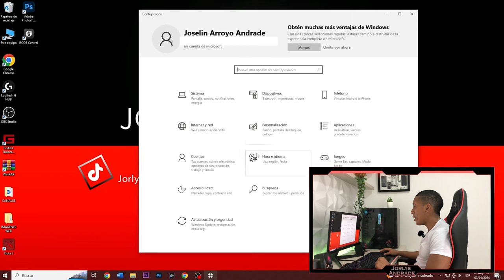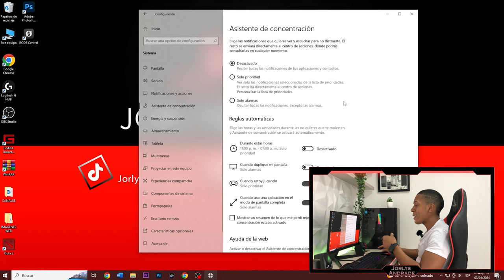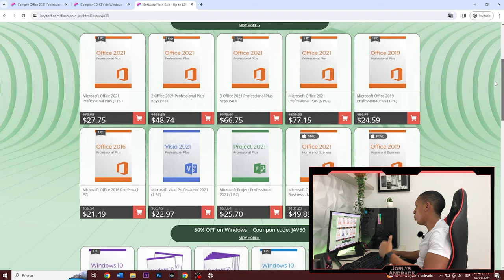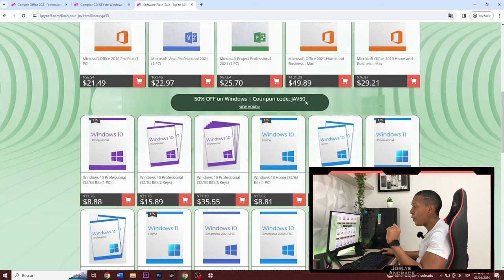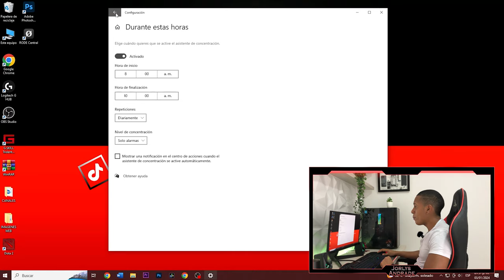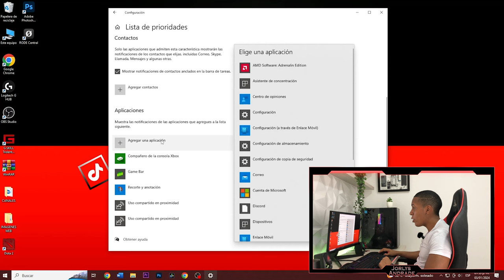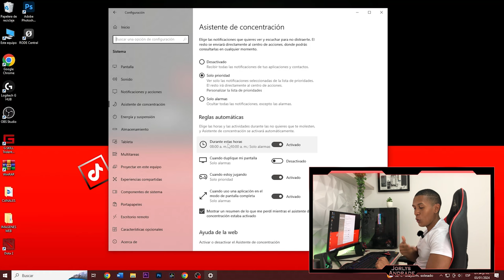Como activar y utilizar el asistente de concentración en Windows 10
Aprendamos a como activar y utilizar esta increíble herramienta, la cual es el asistente de concentración en Windows 10.

Título de la pista: Puppy Love
Artista: Jeremy Blake
Atribución: No obligatoria